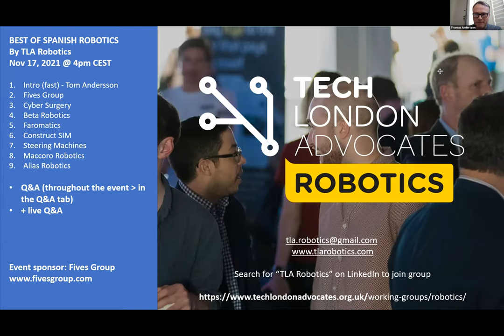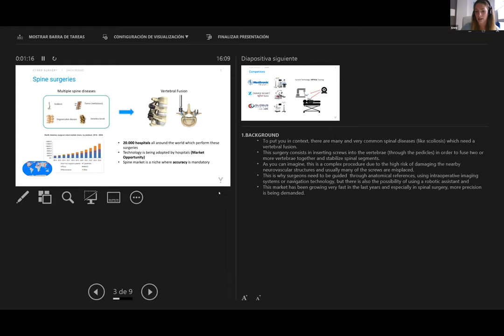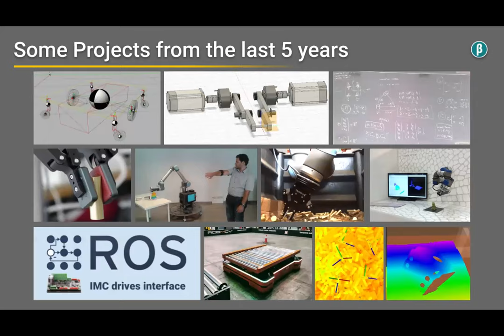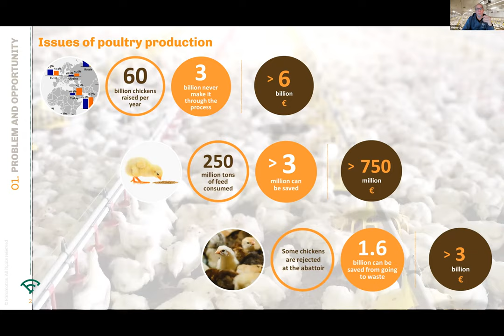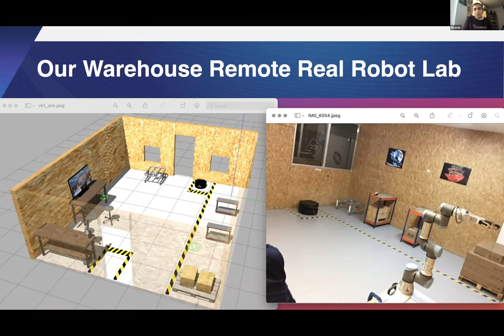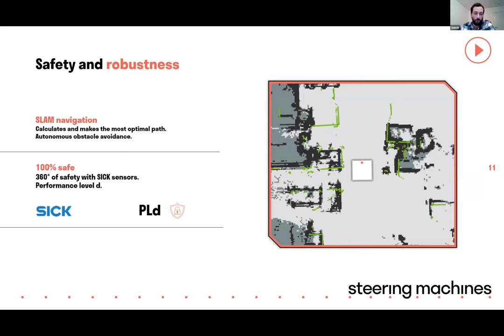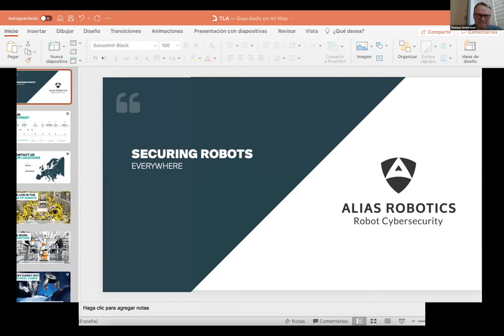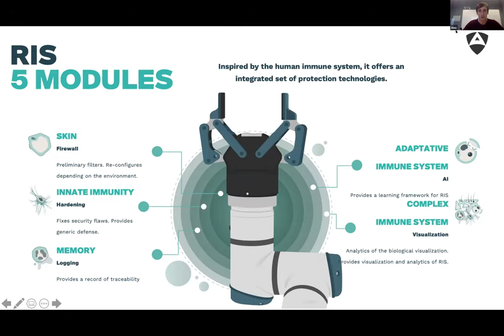TLA Robotics: "Best of Spanish Robotics" Webinar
See presentations from 8 top Spanish robotics companies. Presentations from Cyber Surgery, Beta Robots, Steering Machines, Faromatics, Maccoro Robotics, Construct, and Alias Robotics.